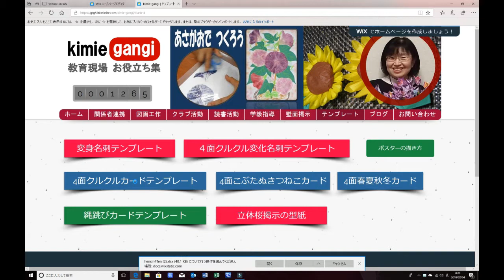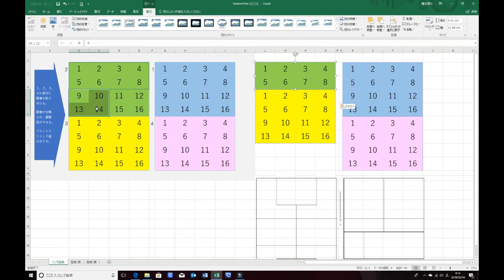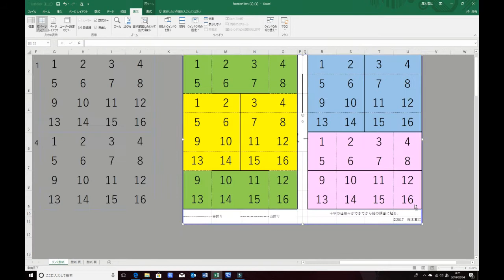kimie gangi Excel 画像のリンク貼付けについて「4面クルクルカードテンプレート解説」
表計算が得意なExcelですが、他にも便利機能がたくさんついています。このテンプレートはその中の「画像のリンク貼り付け」と「画像として貼り付け」を使っています。詳しくは動画をご覧ください。
下記はファイルがダウンロードできるホームページのアドレスです。